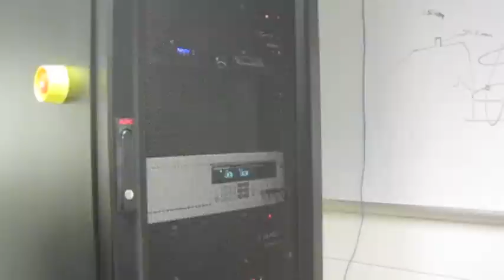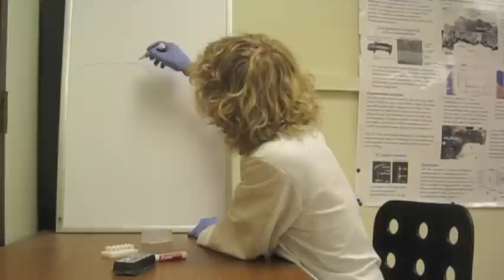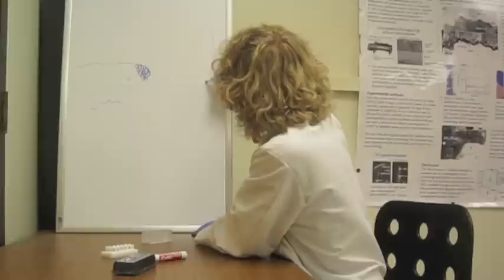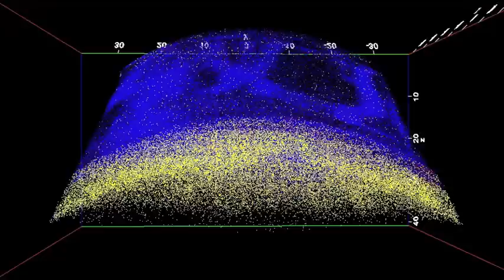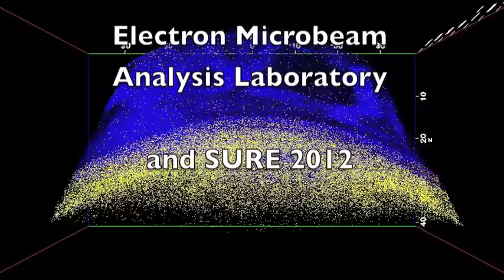SURE 2012: Atom Probe Tomography of Vitreous Ice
SURE 2012: Atom Probe Tomography of Vitreous Ice - Adam McFarland

Work partially supported by the National Science Foundation, Grant No. DMR-1201436